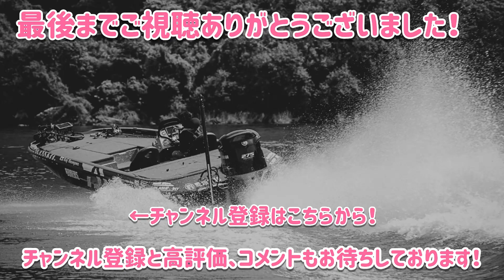【キャストは危険】釣り人の皆様、お気をつけください！【女の子は丁重に謝っておりますのでご安心ください】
インスタグラム連動、ジーコチャンネル出演募集企画でやって来た釣りガールと琵琶湖・北湖ビッグベイト縛り釣行の模様をお送り致します。

バスプロユーチューバージーコの琵琶湖釣行。
撮影:ジーコ＆つんつん　編集：ジーコ

月額制オンラインサロン「BOREASルアー研究所」←Facebookで検索！

フラッシュポイントオンラインショップ